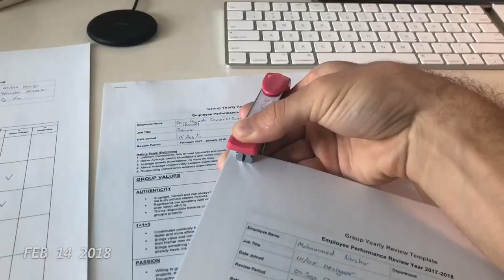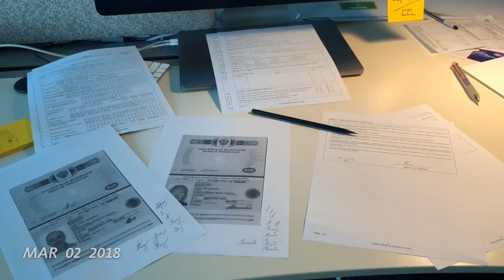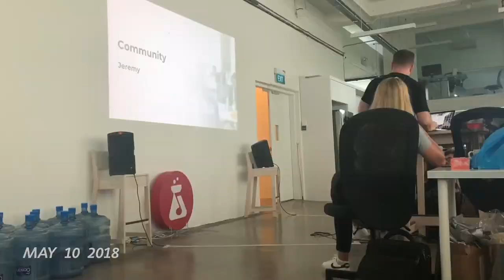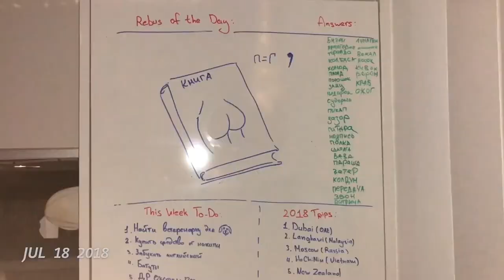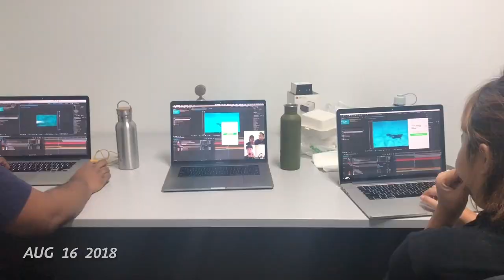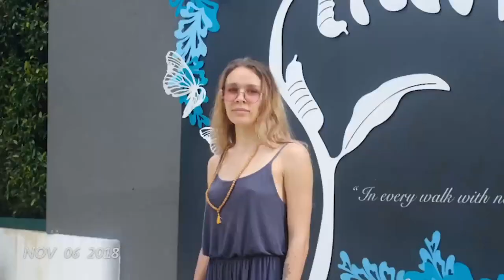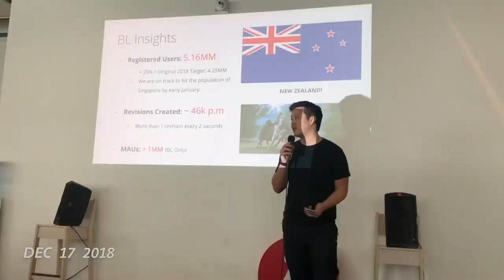365 Seconds of 2018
Songs:
Different Sleep - Get Ahead
Shallou - Begin (feat. Wales)